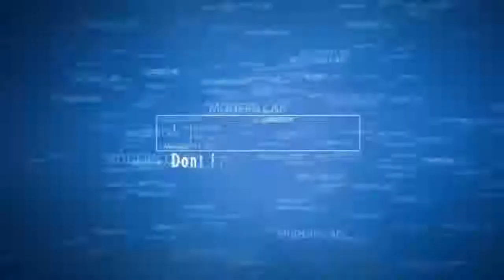Hotnews 2018 Bugatti Chiron Review